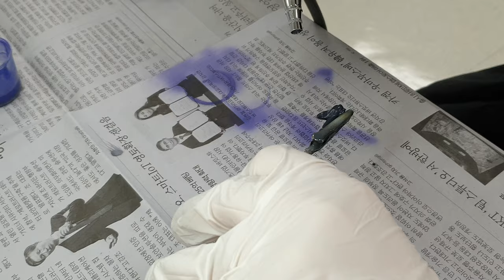튜닝타임즈 강좌 명동 정화예술대학교 평생교육원 윤다정님의 넨도로이드 오비츠 커스텀 아이나나 모모 그라데이션 색칠 작업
명동 정화예술대학교 평생교육원 넨도로이드 오비츠 커스텀 수업 수강생 윤다정님이 2주 동안 이런저런 사고를 극복한 끝에 아이나나의 모모 머리 부품을 칠해주게 되었는데요, 블루퍼플을 락카신너에 묽게 희석하여 정수리 주변과 머리카락 끝쪽으로 살살 칠해 보라고 알려 드렸습니다^^